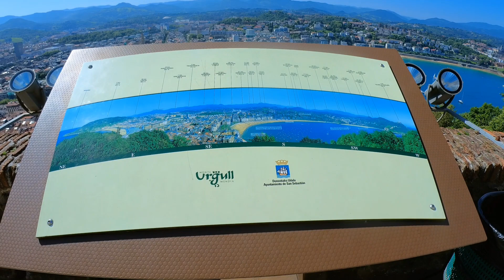👉Ruta🚵🚵🔝de Talaimendi-Zarautz al⛰️alto de Aizarna amb rematada a 🏰🍻Donosti.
👉Monte🥍UrgullEl🏰turó (així com la ciutat) va ser un punt calent d'operacions militars, com les del setge de SantSebastià (1813) i els assalts de 1823, 1836 i 1876 ( guerres carlines ). El turó va perdre el seu interès militar a causa de la recentment adquirida condició de centre turístic de la ciutat i va ser venut a l'ajuntament l'any 1924. Urgull presenta avui dia una superfície arbrada en la seva major part, pintoresques estructures militars que recorden altres temps i agradables passeigs amb vistes excepcionals sobre la badia i la ciutat. Les sales de la fortalesa al cim del turó acullen un petit museu d'història, que forma part del gran San Telmo Museoa situat a l'accés sud-est del turó.

☝️La ruta d'🚵🚵avui és de 82km i 900m de desnivell.

Donosti és🏰🌄🌅⛰️💚🌊🍇🏄🚴🚴🔝🐂🍷🌦️🦞🍢🍰🍻🏏🎩⚔️🗝️💚💙espectacular!!!